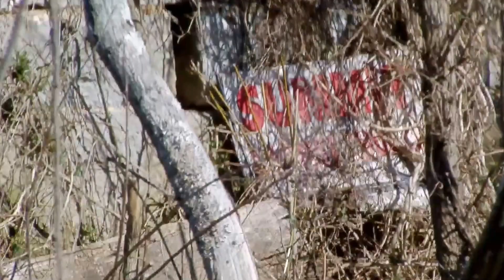Old Dilapidated Houses in Chilhowie & Glade Spring VA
ↆↆↆ CLICK DOWN FOR MORE! ↆↆↆ